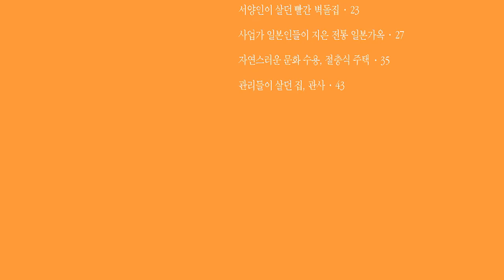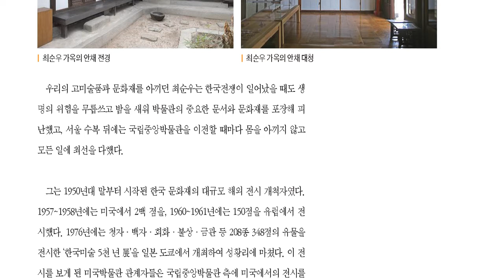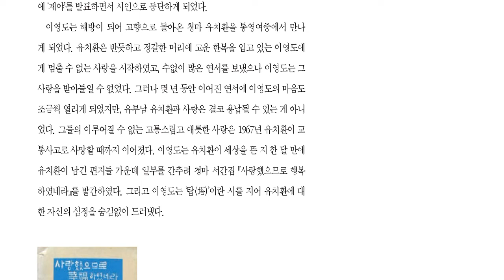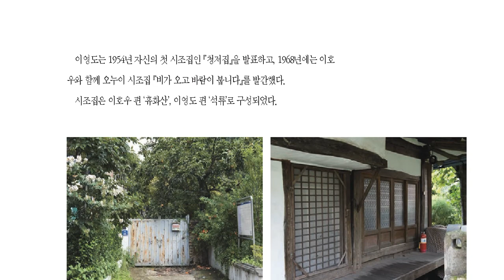우리 곁에 남아있는 근대문화재 이야기, 그 사람이 살던 집 '최초의 서양화가 고희동의 집'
우리 곁에 있는 @근대문화재가 들려 주는 숨은 이야기

근대문화재 주거건축에 대하여
근대문화재 공간에 대하여
근대문화재 종교건축에 대하여
근대문화재 공공건축에 대하여
근대문화재 예술 및 체육에 대하여
근대문화재 교통에 대하여
근대문화재 기록에 대하여
근대문화재 산업에 대하여
근대문화재 전쟁에 대하여
근대문화재 그 밖의 이야기